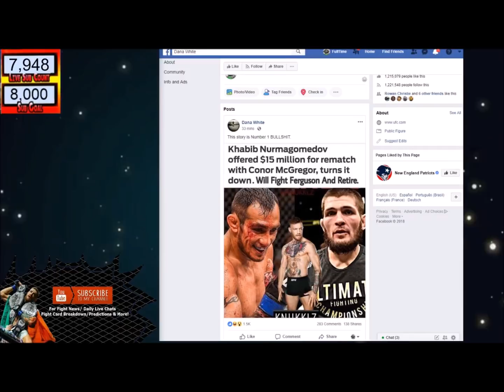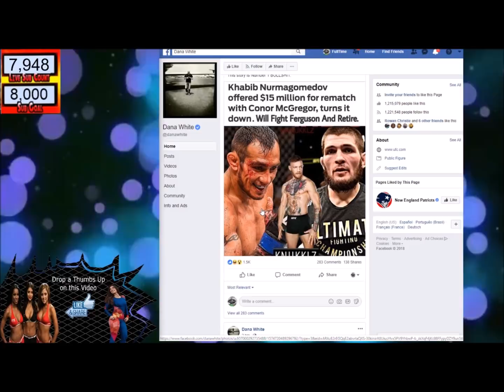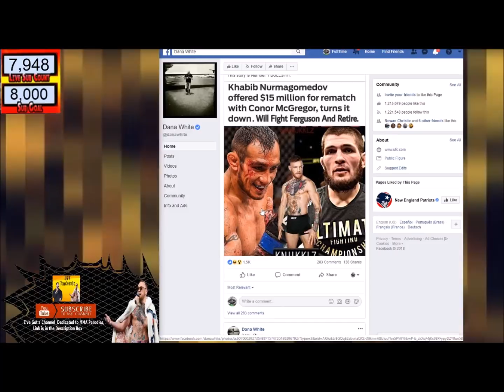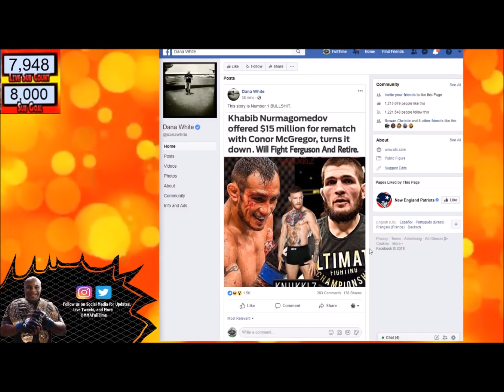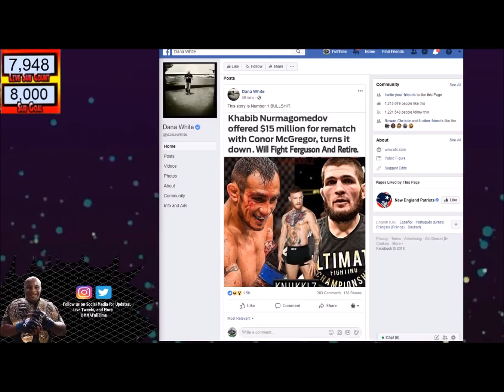Dana White Denies Khabib Turned Down $15 Million Conor McGregor Rematch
We post full fight card predictions/breakdowns, betting advice, and more videos

Full Time MMA Black-belts: Aaron B, James W

Full Time MMA Purple-belts: 20 Times Man United, Kid McFly, StaffLaugh, Jesus L, Andrew Kim, Cool the Fool, RemovedLizaard

Full Time MMA Blue-Belts: Jorhay1, Nadav D, Marko J, James W, Benny A, Santiago M, Goldimari,  Quintin P, Roy V, Michael, Johnny G, Frog Dog, Linus B, Quintin P

IF YOU'RE INTERESTED IN PERSONAL HUMAN OPTIMIZATION,